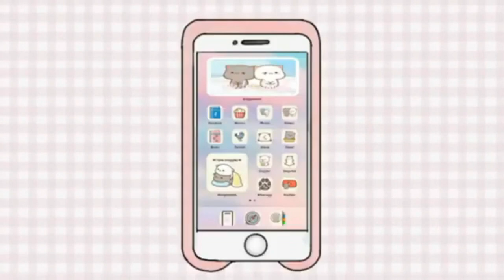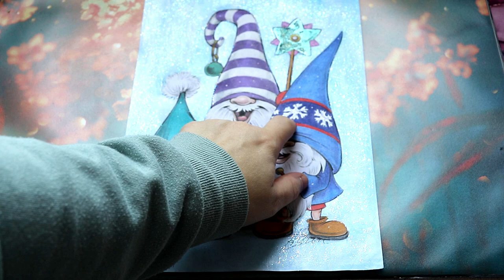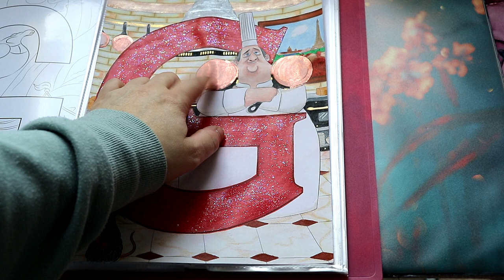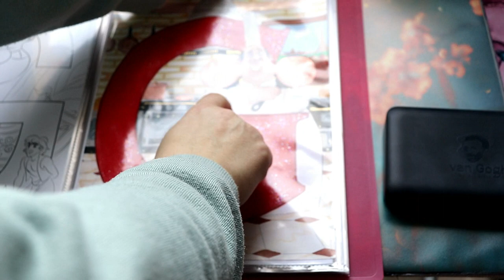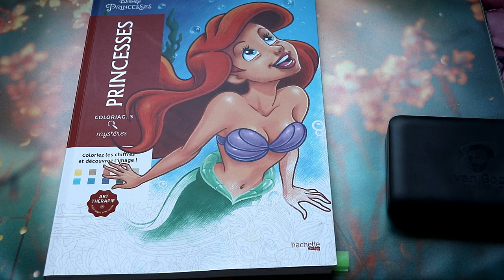Colo terminés Décembre 2022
Oyé oyé aujourd'hui on se retrouve pour les colos terminés du mois de Décembre

Matériels présentés :

💦 Mariola budek sur etsy
💦 Bloc abécédéaire
💦 Mystère Princesse

             ʕ•̫͡•ʕ•̫͡•ʔ•̫͡•ʔ•̫͡•ʕ•̫͡•ʔ•̫͡•ʕ•̫͡•ʕ•̫͡•ʔ•̫͡•ʔ•̫͡•ʕ•̫͡•ʔ•̫͡•ʔ

Vinted : vbanb

ygg torrent

Valérie 😘